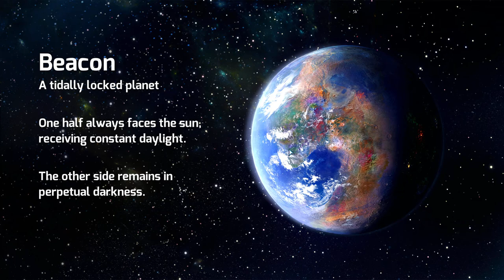First Look! Prismata